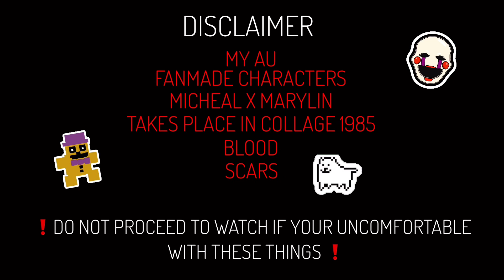This is why we can’t have nice things.. | TW! | fnafau | Hannah | 2nd AU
Wasupppppp 🤩😗